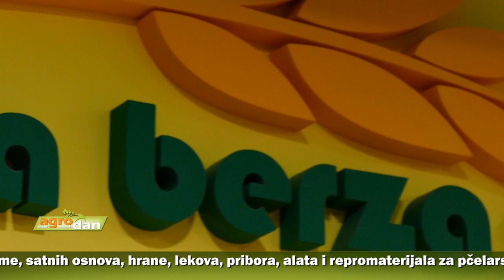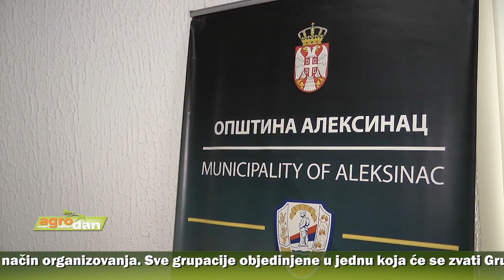AgroDan_21.03.2021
Niske temperature bez snežnog pokrivača pričinile u prethodnom periodu značajna oštećenja na ratarskim kulturama u Šumadiji. Šteta od mraza na pojedinim parcelama oko 50 odsto, što je prema rečima stručnjaka izuzetno visok stepen oštećenja.

Tržište žitarica, usled slabe aktivnosti izvoznika, ove nedelje nije mnogo menjalo cene primarnih poljoprivrednih proizvoda. Cena kukuruza dosegla  23 dinara za kilogram bez PDV-a, dok su ugovori za soju zaključivani i do 66,5 dinara.

Nadležni će preduzeti sve mere kako bi zaštitili područje Mačve od afričke kuge svinja, jer tu ima najviše tovljenika na prostoru Srbije, a biće sprečeni oni koji pokušavaju da bacaju animalni otpad po kanalima, rekao ministar Nedimović prilikom posete selu Badovinci.

Zdrava hrana bogata antioksidansima veoma  tražena u ovom periodu. Zahvaljujući ovakvim svojstvima borovnica spada u namirnicu koja ima povećanu potrošnju, a proizvođači se trude da adektvatnom negom imaju što bolji rod.

Iako se može sejati ili proizvoditi iz rasada, povrtarka iz Sovljaka kod Uba Danijela Damnjanović mladi luk proizvodi iz krupnog arpadžika, što je i najzastupljeniji način uzgajanja mladog luka na našim prostorima, a omogućava upravo da na trpezi bude već u ovim mesecima.